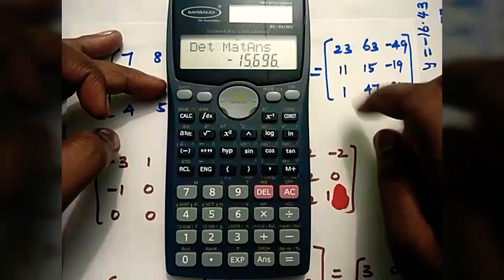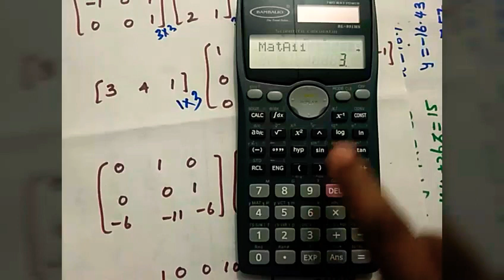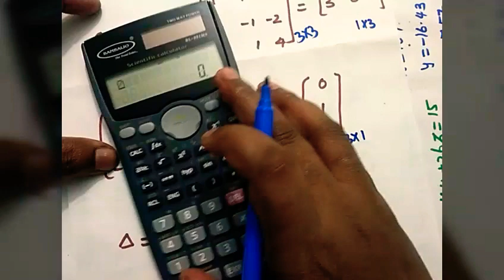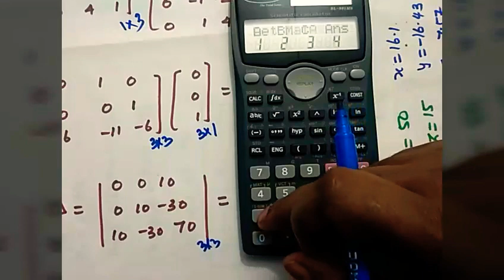Matrix calculation using calculator fx991